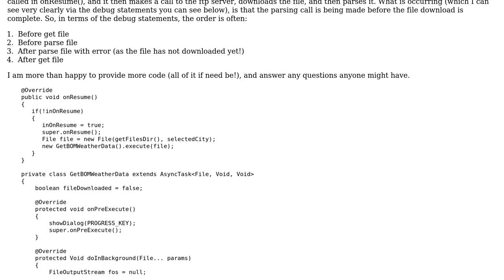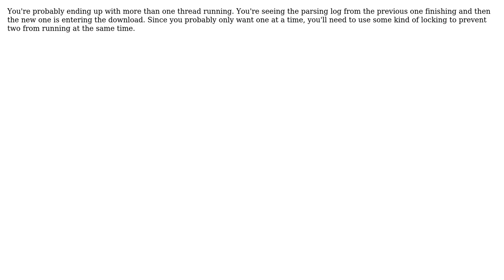Potential bug in android's asynctask (2 Solutions!!)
Potential bug in android's asynctask

With thanks & praise to God, and with thanks to the many people who have made this project possible! | Content (except music & images) licensed under CC BY-SA | Music | Images & others | With thanks to user Nabil Gardon user JOTN user chesterm8 and the Stack Exchange Network Trademarks are property of their respective owners. You are responsible for your own actions.